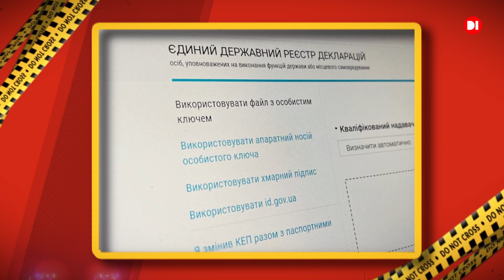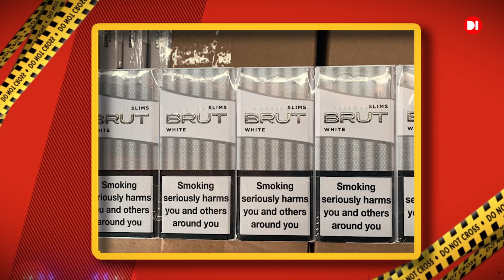НА ВАРТІ ЗАКОНУ | "БУМ" НА ВБИВСТВА